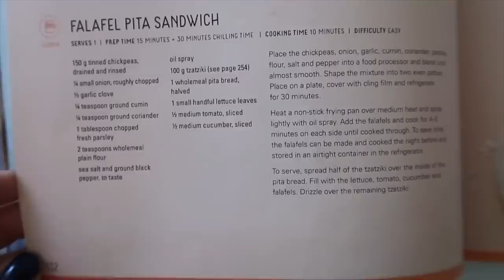Izlet na Bled+šetnja s Budom+DM haul | VLOG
Evo gdje sam bila i što sam radila zanimljivo u ova dva tjedna. Bila sam na jednodnevnom izletu na Bledu, šetala se s Budom po Bundeku a naravno obavila i kozmetički shoppingu u dm drogeriji.